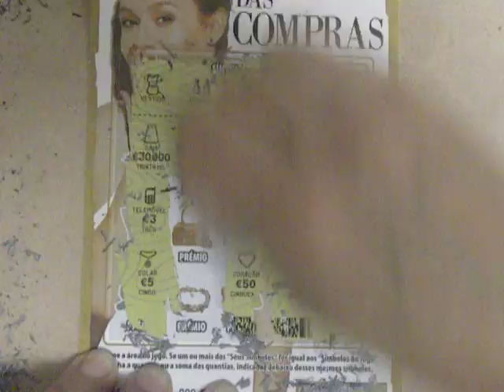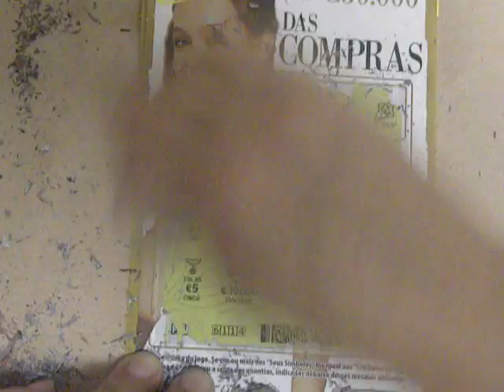Raspadinha das Compras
Mais um zero que nos deu zero!!!